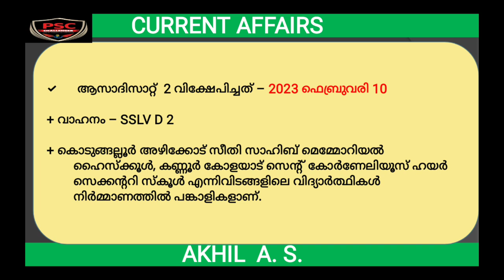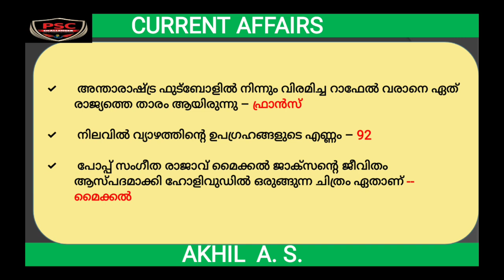CURRENT AFFAIRS || 2023 FEBRUARY || PART 2 || Based on PSC Bulletin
CURRENT AFFAIRS COURSE FOR 2024 LDC | LGS  AND OTHER EXAMS

🟦PSCCHALLENGER 🟦

➡️ DURATION -  Two Year(2023&24)

➡️ Starts on 2nd JULY 2023

➡️  ഏത് സമയത്തും കേട്ട് പഠിയ്ക്കാവുന്ന രീതിയിൽ Recorded Video Classes.

➡️ Motivation Classes

➡️ Digital Payment Option

➡️ Google pay/ phonepe number - 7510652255 (akhil.a.s)

➡️UPI ID - akhiladur@okicici

➡️ Account നമ്പർ ചോദിച്ചവർക്കായി..

AKHIL.A.S

Indian Overseas Bank Adoor Branch

➡️ ശേഷം Screenshot, നിങ്ങളുടെ പേര്, സ്ഥലം എന്നിവ 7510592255 എന്ന  Number ലേക്ക് Telegram /whatsapp  അയക്കുക.